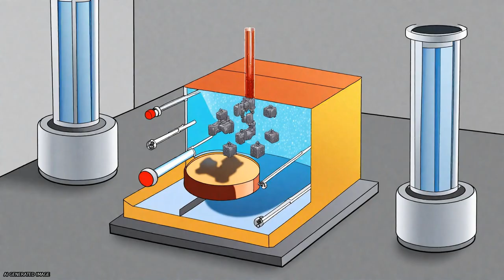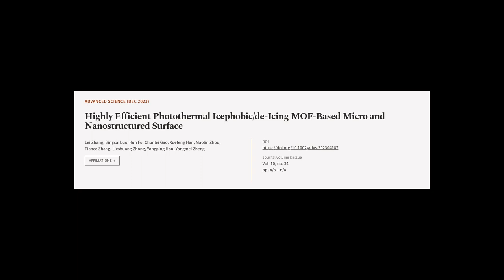Highly Efficient Photothermal Icephobic/de‐Icing MOF‐Based Micro and Nanostructured S... | RTCL.TV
### Keywords ###

### Article Attribution ###
Title: Highly Efficient Photothermal Icephobic/de‐Icing MOF‐Based Micro and Nanostructured Surface
Authors: Lei Zhang, Bingcai Luo, Kun Fu, Chunlei Gao, Xuefeng Han, Maolin Zhou, Tiance Zhang, Lieshuang Zhong, Yongping Hou ,and Yongmei Zheng
Publisher: Wiley
DOI: 10.1002/advs.202304187

### Video Timestamps ###
0:00:00 - Summary
0:01:10 - Title
0:01:15 - Tail
0:01:20 - End